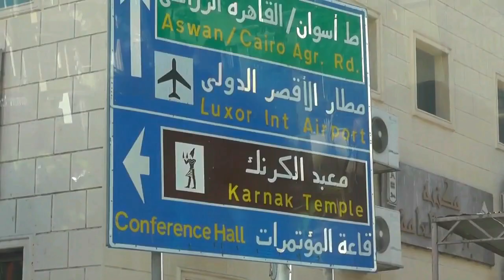Egypt 2019 | 19 Luxor Karnak Temple